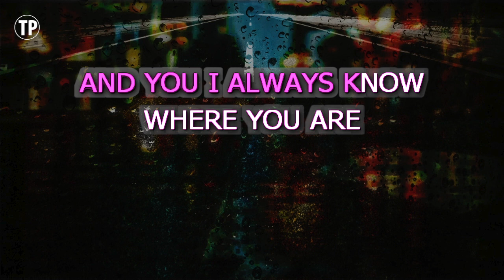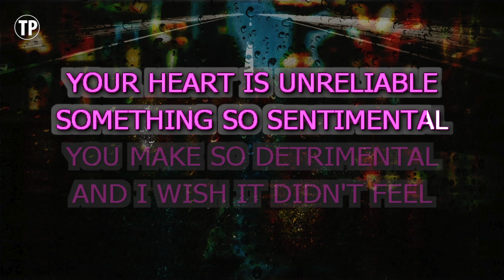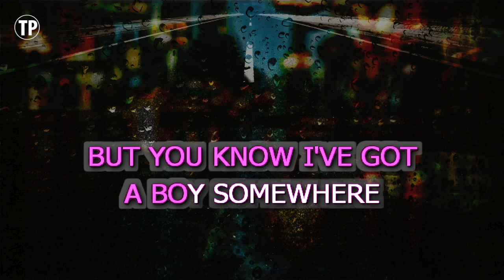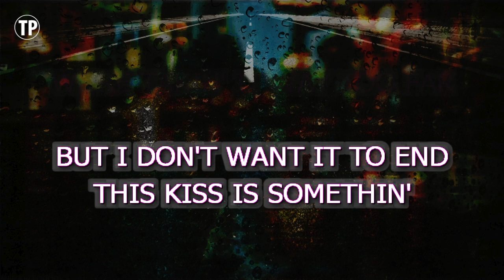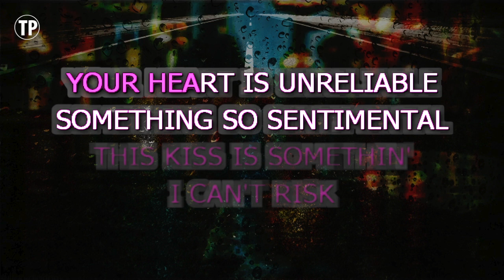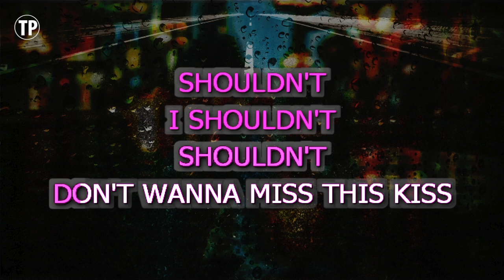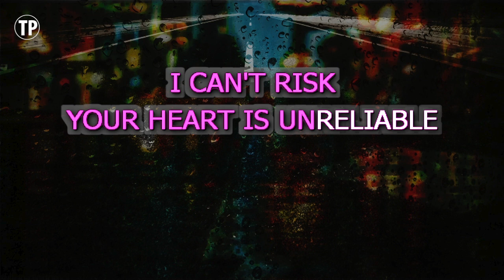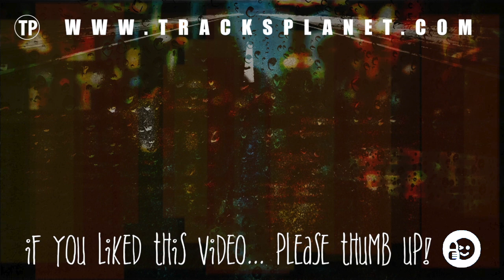This Kiss (Karaoke) - Carly Rae Jepsen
Sing along with this Karaoke Version of This Kiss as made famous by Carly Rae Jepsen and enjoy it!

This Kiss is a song originally recorded by Carly Rae Jepsen. This version of the song has been fully re-recorded and re-arranged by Miguel Galguera

Release Notes:
· Songwriters: STEFAN GORDY, KELLY COVELL, MATTHEW BAIR, CARLY RAE JEPSEN
· Publishers: EMI BLACKWOOD MUSIC INC, KOBALT MUSIC PUB AMERICA, UNIVERSAL MUSIC CORP, JEPSEN MUSIC PUB